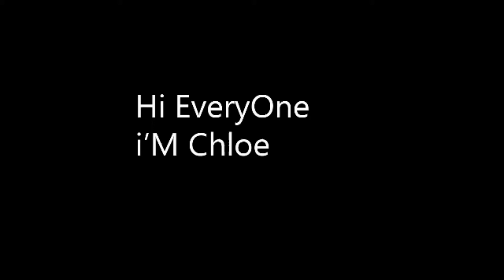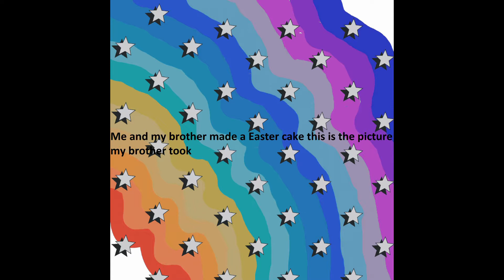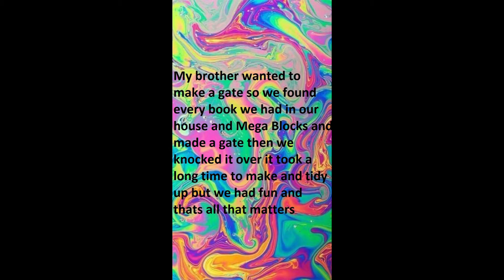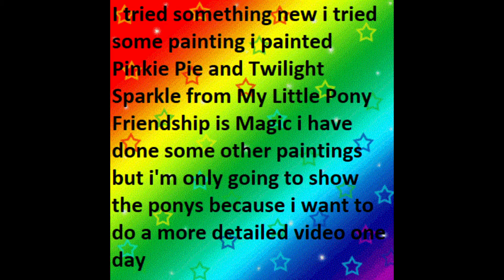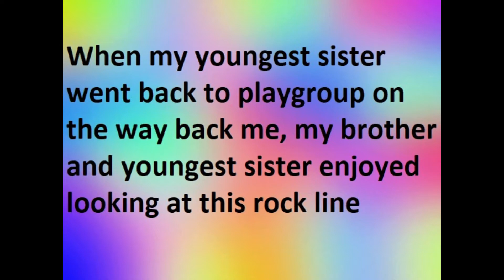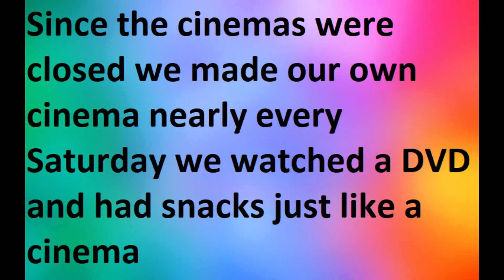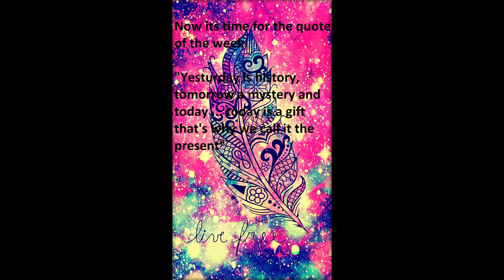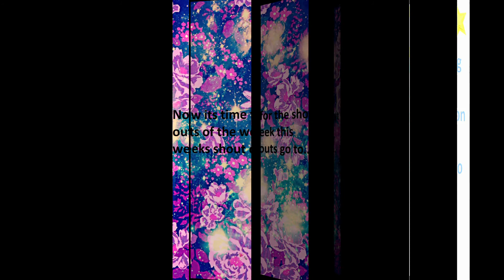I'm back What have I been up to? (and shout outs)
Hows the PACE squad
Hope everyone is safe and well sorry it took me longer to come back then I thought
This year has been hard for everyone and this year will be part of history but even though it's been difficult we have to stay positive and remember the good times this is what this video is about my brother and sisters mean so much to me and it is important to me to make sure they are happy and I hope they have some good memories from this summer here are some of the things we got up to hope you enjoy maybe you will see something that gives you an idea for something you would like to try

Quote of the week - "Yesterday is history, tomorrow a mystery and today... today is a gift that's why we call it the present"